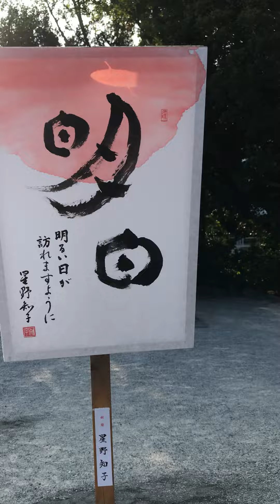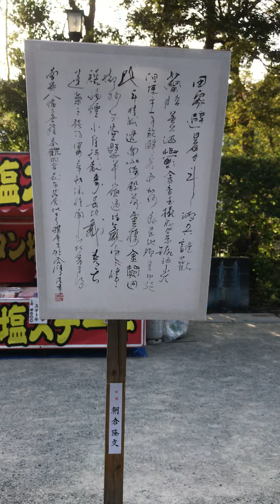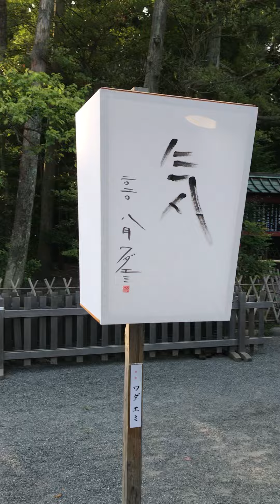鶴岡八幡宮 ぼんぼり祭り ２０２０－１ 参道左手前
この動画、初日に撮りました。
アップしている理由は、学生時代の先生方、恩師が年をとられて鎌倉まで来れない。
そんな先生方をはじめ、鎌倉に来たくても簡単に来れない方に、今の鎌倉を見てほしくて
動画を公開しています！私は広告料全く頂く気ないので（神様に怒られるから）ご安心ください＾＾

音は私の息が入ってしまっているので、YOUTUBEさんの無料音楽に変更しました＾＾